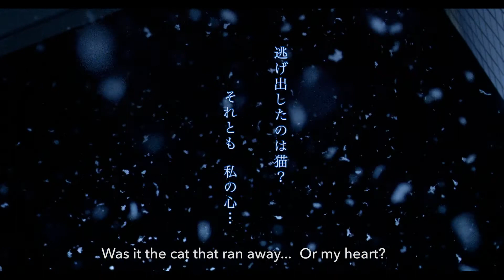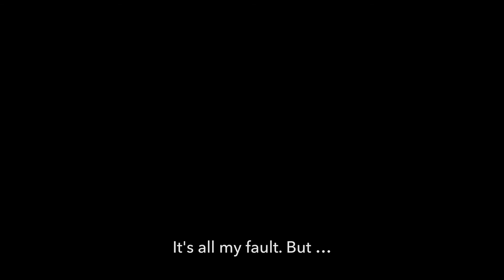Cat's Home (Trailer) – 2020 im Programm des 21. Japan-Filmfest Hamburg (JFFH)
Trailer für den Film „Cat's Home“, als internationale Premiere 2020 im Programm / Online-Streaming-Angebot des 21. Japan-Filmfest Hamburg (JFFH)

猫、かえる, 2020, Tokyo Kanda Fantastic Filmfest, Regie: Shinobu Imao

Mit freundlicher Genehmigung der Filmverleihfirmen. Alle (Bild- und Ton-)Rechte liegen beim Rechteinhaber.